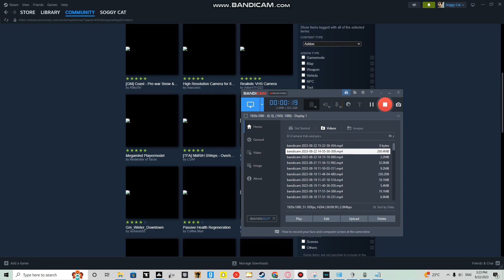WHY IS THIS HAPPINING TO ME